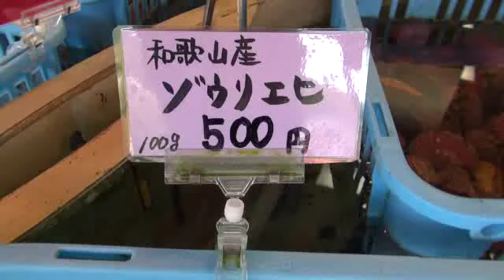ゾウリエビ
地元ではヘカエビともいいます。身は少ないのですが、これを焼いて食べると無茶美味しい。もとや魚店さん